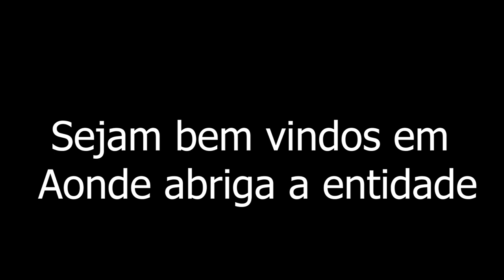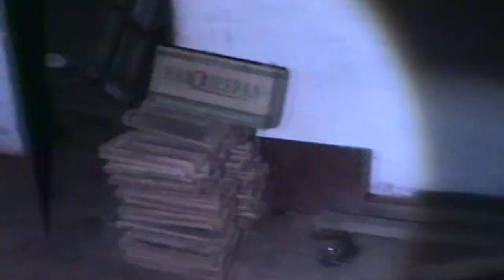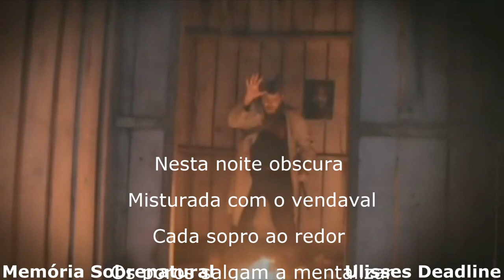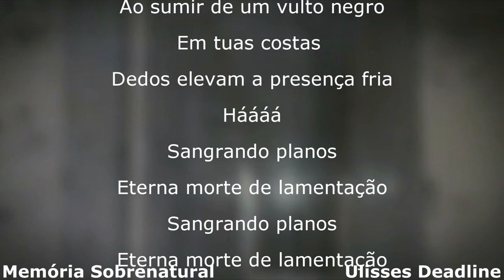7 Aparições mais impressionantes em relatos sobrenaturais